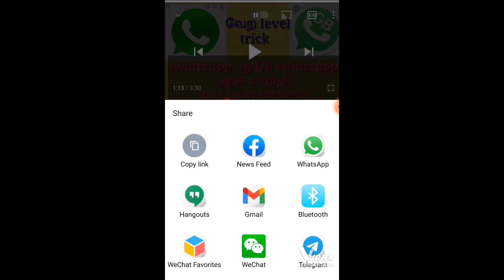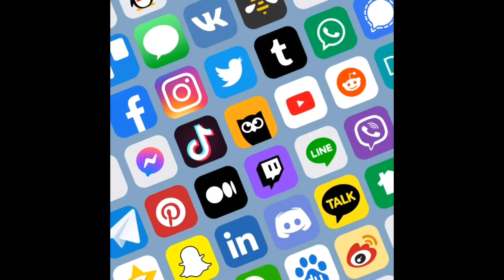how to see whatsapp dp viewers in tamil without any apps with 100%proof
how to see whatsapp dp viewers in tamil (sp tech tamil channel)  without any apps  with 100%proof

see full video clearly and give support

audio credits

about this video.  this is very useful for whatsapp users and youngsters

hashtag